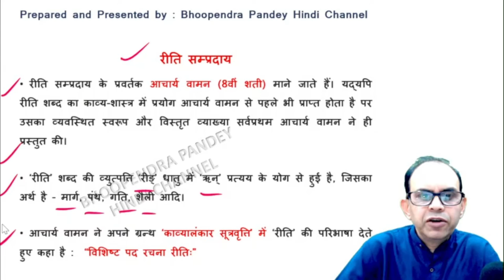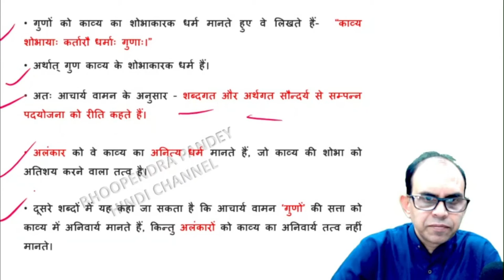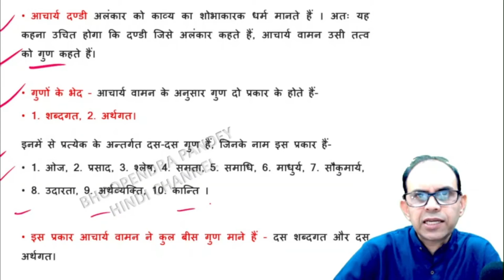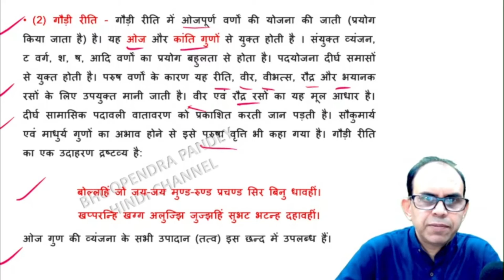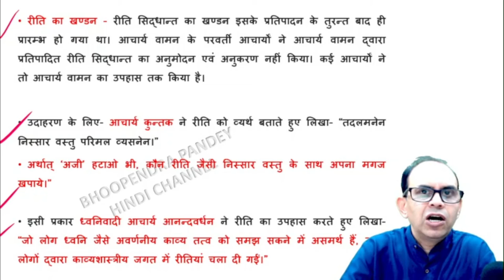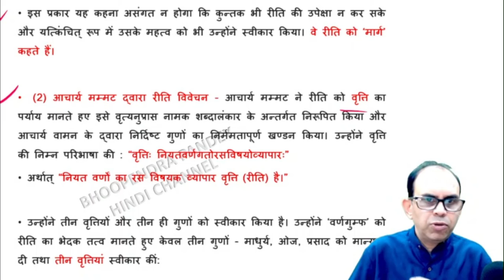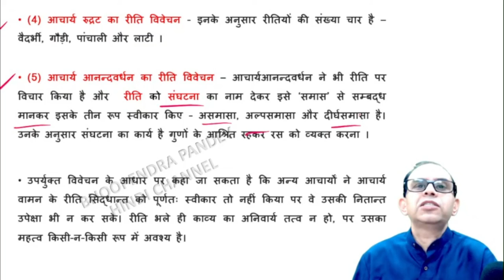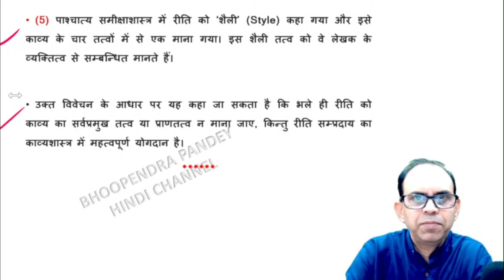वामन का रीति सिद्धान्त | रीति संप्रदाय | riti siddhant | riti sampraday | bhartiya kavyashastra